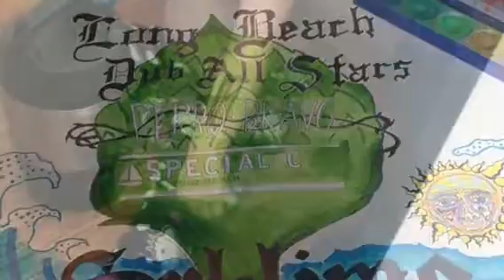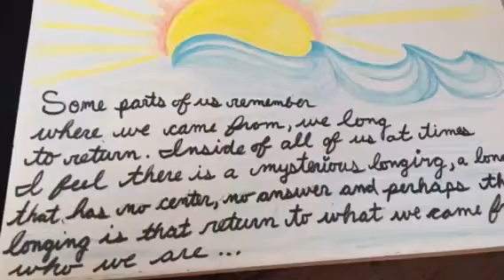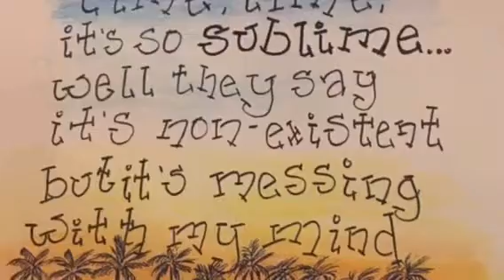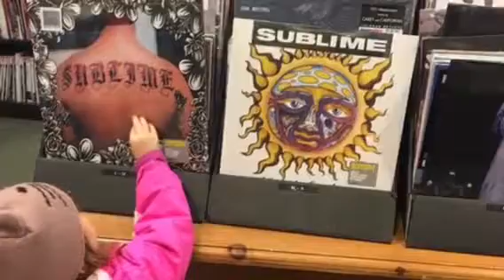Perro Bravo's once you decided and some sublime stuff off Black album 2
So many different pics, just picked em to extend the songs for the video, all my pics though and art